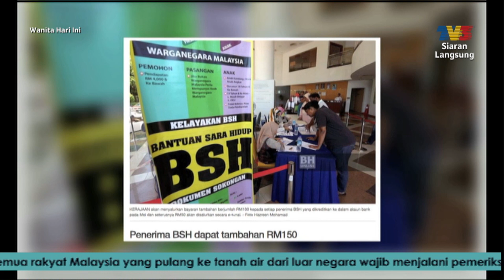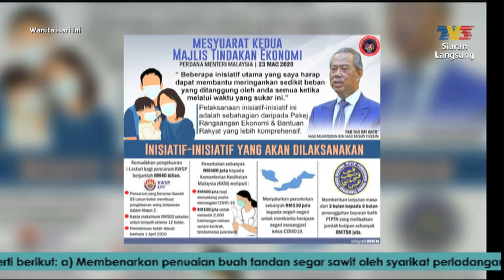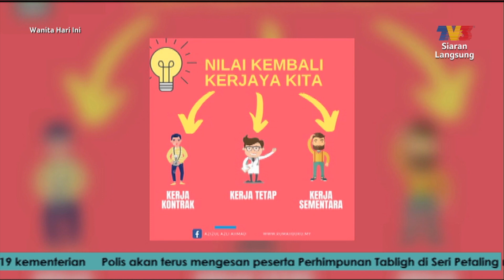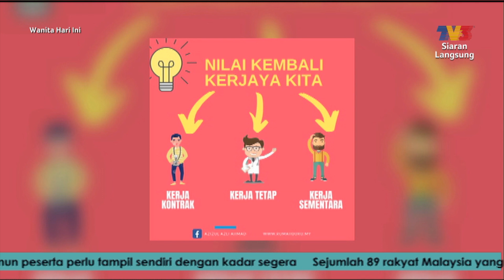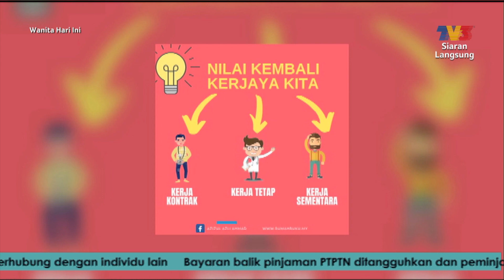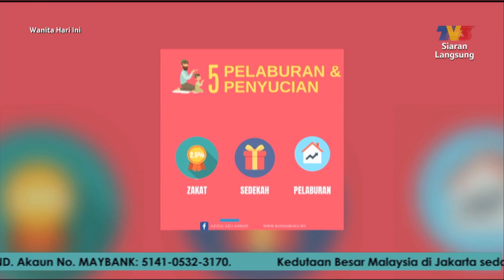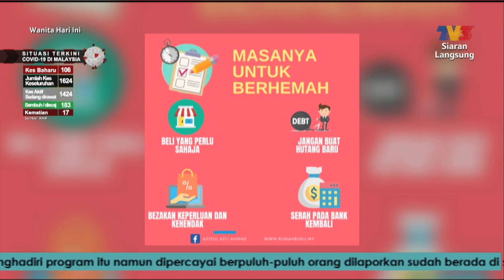Rancang Kewangan Sepanjang PKP: Dr Azizul Azli Ahmad, Perunding Kewangan | WHI (25 Mac 2020)